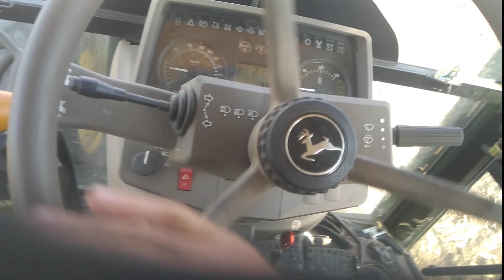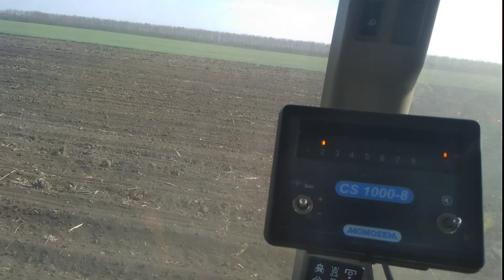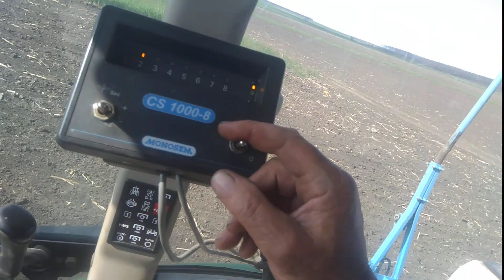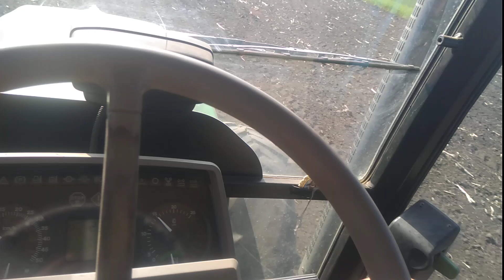Semănat porumb 22 aprilie 2020, tractor jd & sem monosem.